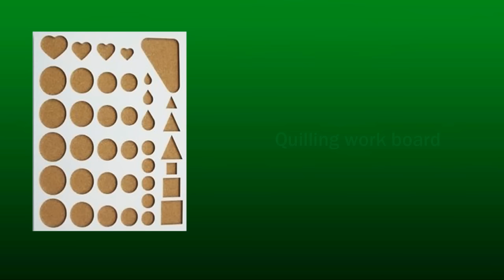handmade paper jewellery | paper quilling earrings | quilling art designs